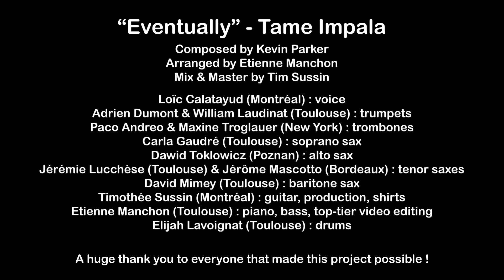Eventually - Tame Impala (Big Band cover)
Hey everyone ! Here is our rendition of the tune "Eventually" by Tame Impala.
The original song appeared on the album "Currents", and we strongly encourage you to check it out !

We would like to thank everyone that made this project possible. If you had a good time, please consider sharing it with your friends !

The musicians :
Loïc Calatayud - vocals (Canada)
Carla Gaudré - soprano sax (France)
Dawid Tokłowicz - alto sax (Poland)
Jérome Mascotto & Jérémie Lucchèse - tenor saxes (France)
David Mimey - baritone sax (France)
Adrien Dumont & William Laudinat - trumpets (France)
Paco Andreo - valve trombone (USA - France)
Maxine Troglauer - tenor and bass trombones (USA - Germany)
Timothée Sussin - guitar and production (Canada - France)
Elijah Lavoignat - drums (France)
Etienne Manchon - piano, bass and arrangement (France)